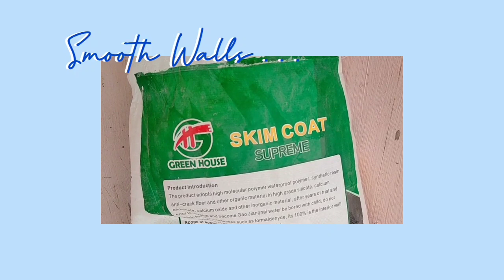ROOM MAKEOVER TRANSFORMATION | Korean Inspired Rooftop Room | Alexis Marie | Philippines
Korean inspired rooftop room makeover!

🎬 e d i t o r s 🎬
KineMaster
Inshot
PicsArt

Musician: Rook1e

Musician: Rook1e

Musician: Rook1e

Musician: Jef